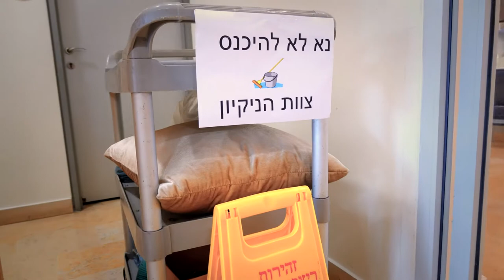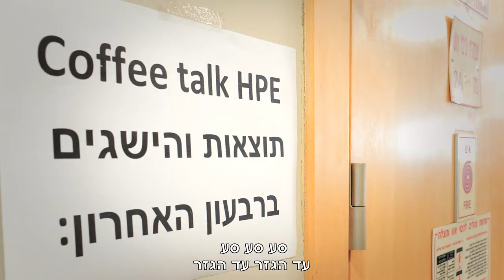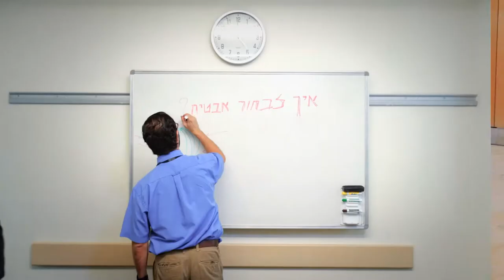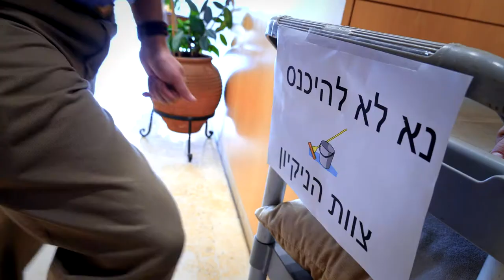4.9.18- Having fun at HPE israel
celebrating the new year with HPE family